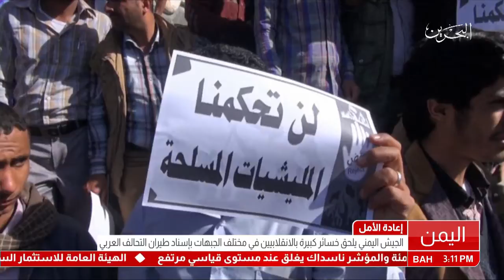البحرين: تقرير: الجيش اليمني يلحق خسائر كبيرة بالإنقلابيين في مختلف الجبهات